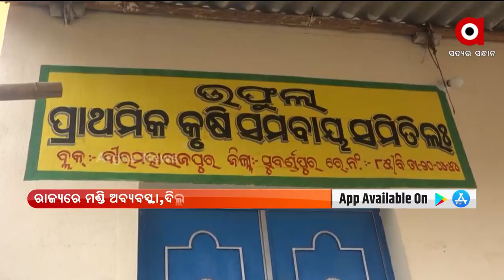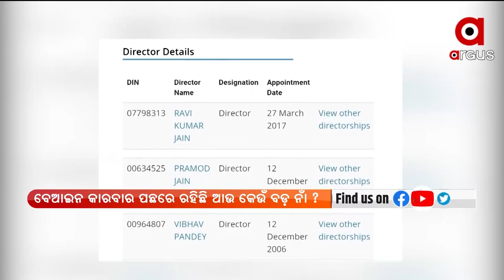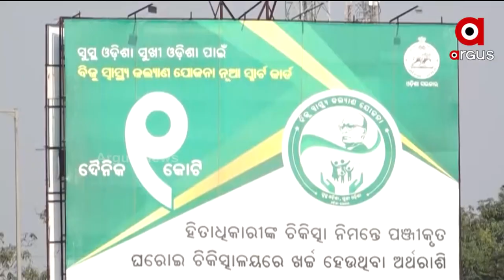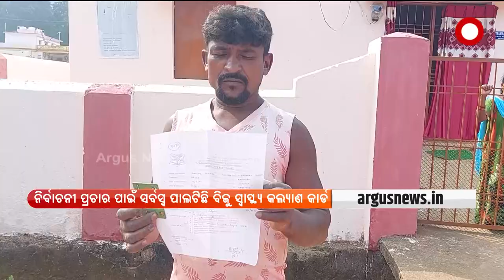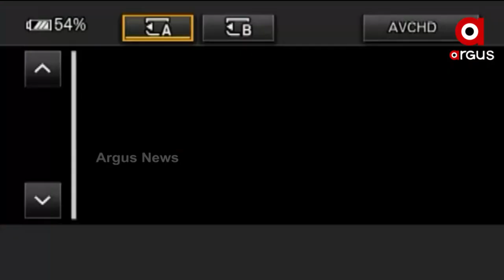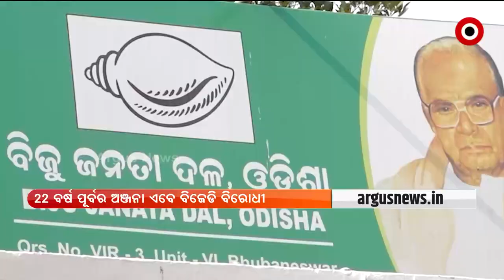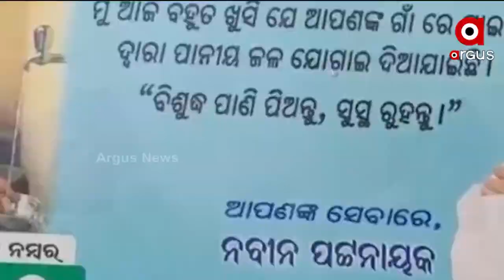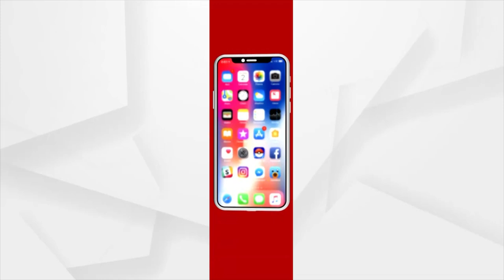Prime Odisha | 22 Dec 2021 | Argus News